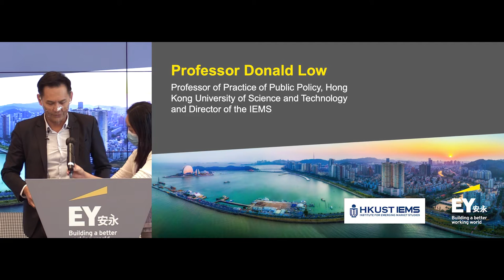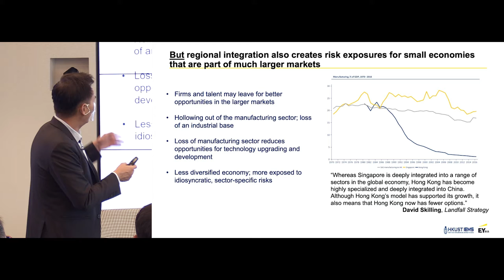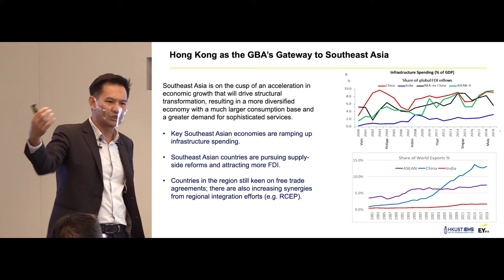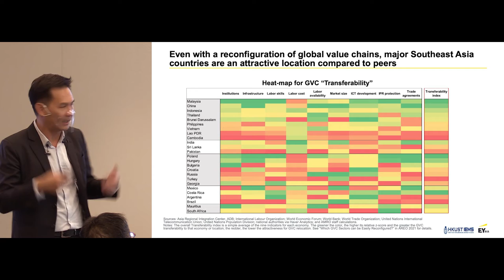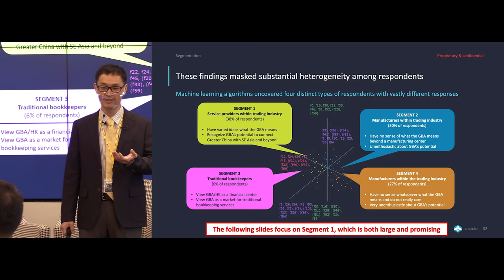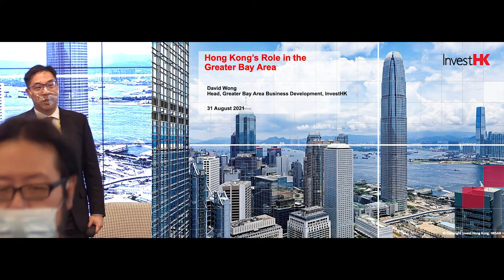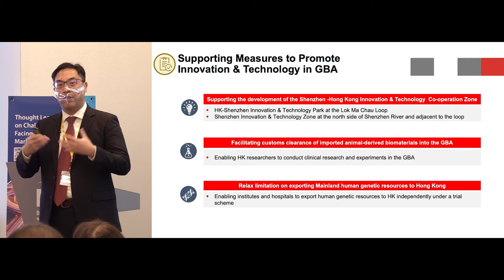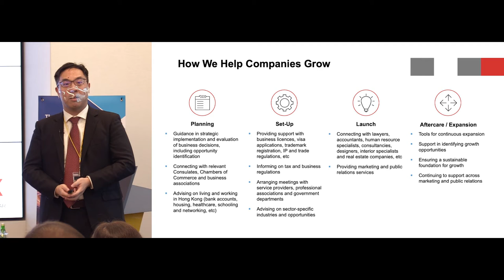Integration with Distinction: Enhancing HK's Role in the GBA and its Links with Southeast Asia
Donald Low (HKUST), Joon Nak Choi (HKUST), David Wong (InvestHK), and Jasmine Lee (EY Hong Kong) discussed the topic: Enhancing Hong Kong’s Role in the Greater Bay Area and its Links with Southeast Asia. It was co-organized by HKUST Institute For Emerging Market Studies and EY in mixed-mode on 31 August 2021 (Tuesday) at 4:00 - 5:15 pm. This event is part of the HKUST IEMS / IPP - EY Emerging Market Insights Series.

In this mixed-mode seminar, Professor Donald Low will first share the key findings of the reports to highlight the key imperatives for Hong Kong to integrate with the Greater Bay Area while maintaining and deepening its distinctiveness. Professor Joon Nak Choi will then present the main insights from interviews with more than 100 small and medium-sized enterprises in Hong Kong to shed light on how GBA’s future development can be powered from the ground up. David Wong, Head of Greater Bay Area Business Development at Invest Hong Kong, will also offer his insights on the topic. Jasmine Lee, Partner, Financial Services, Chinese In-Bound Business Leader, EY Hong Kong, will moderate the forum.